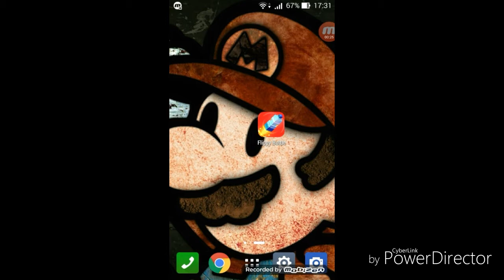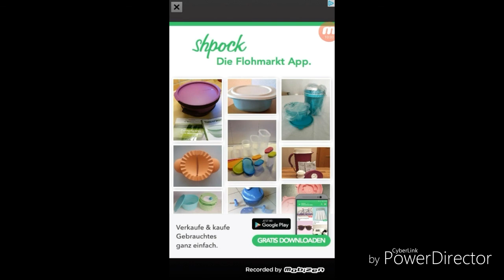The Bottle Flip (Game) Lets Play